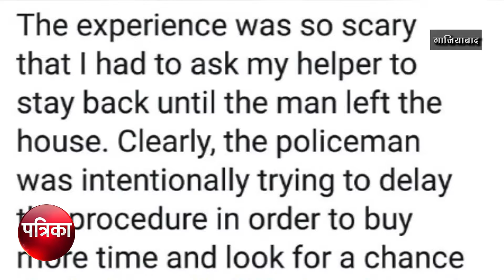पासपोर्ट की वैरिफिकेशन करने गए पुलिस कर्मी ने महिला पत्रकार से गले लगाने की डिमांड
उत्तर प्रदेश के गाजियाबाद जिले में एक पुलिस कर्मी  ने एक महिला जर्नलिस्ट का पासपोर्ट  वेरिफिकेशन करने के बाद अजीबो-गरीब डिमांड कर दी। पुलिसकर्मी ने कहा कि मैंने आपका पासपोर्ट वेरिफाई कर दिया है, अब आप मुझे गले लगा लीजिए। पुलिसकर्मी की इस हरकत से महिला पत्रकार सकते में है।